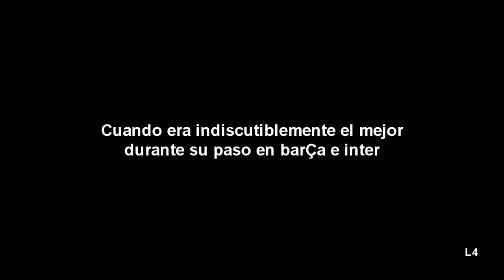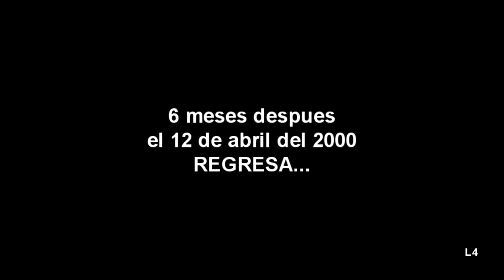Ronaldo El Fenomeno - Tributo Parte 1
Esta es la primera parte de un pequeño tributo de mi parte para RONALDO Luis Nazario De Lima EL FENOMENO